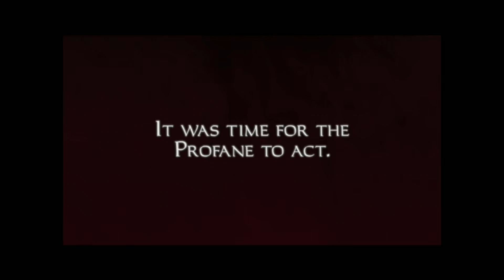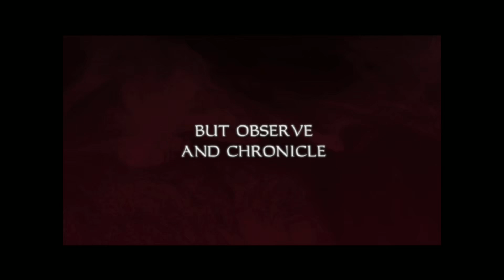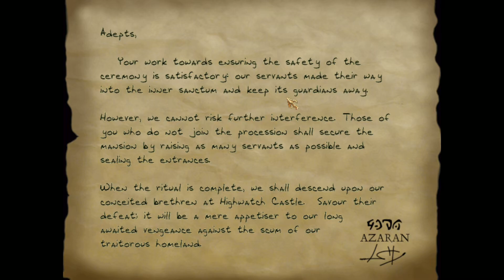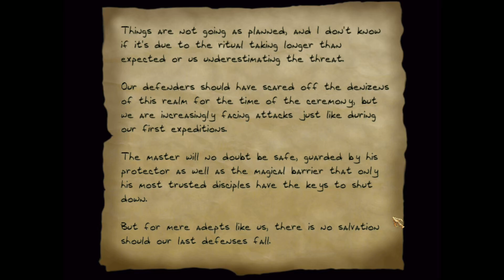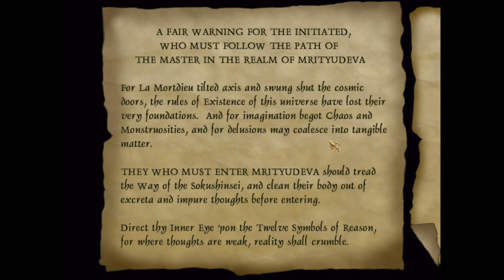Thief – The Black Parade #42: Azaran's Reich | Let's Play (Stealth)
Willkommen in der neuen InfoBox :D Nanu? Wat macht ihr denn alle hier? Nun gut, jetzt, wo ihr schonmal da seid, präsentiere ich das Wort zur Folge:

Dachte mir doch, dass es zu einfach gewesen wäre, die Statuette einfach mit den drei Items zu behängen...Aber wo zum Geier bin ich denn jetzt schon wieder gelandet?!

Selber spielen? :) :
Das sind die Entwickler (Hauptspiel): Looking Glass Studios, aufgelöst am 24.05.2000
Beschreibung (Quelle: ModDB):
In The Black Parade you play the character of Hume, a hardened criminal who was sent into exile as a punishment for his crimes. The year is 833, you are now back in The City, a sprawling metropolis of soot-caked brick, greasy fumes and noisy machinery, with many a sinister conspiracy whispered behind closed doors. Lost and without a penny to your name, you are back to your life of thievery and must find your old associate Dahlquist. Shadows and silence are your allies. Light is your enemy. Stealth and cunning are your tools. And the riches of others are yours for the taking.

The Black Parade aims at being a love letter to Thief: The Dark Project, and we hope we succeeded! It is recommended to have played through Thief: The Dark Project and/or Thief 2: The Metal Age at least once beforehand, since these missions are overall tougher than the base game.

The Black Parade also comes with a few tweaks to the classic Thief gameplay formula:

- Hume is not a Keeper and thus never received Garrett’s training: AIs will now notice you if they bump into you or vice versa, sometimes even in a perfect shadow. Be careful!
- Hume can move banners aside instead of having to slash them.
- Hume has additional footstep sounds for chains and pipes; these are metal sounds that aren’t as noisy as regular metal (about as noisy as stone/wood).
- Water arrows can now be used to expand moss patches.
- Servants will re-light extinguished torches on higher difficulty levels.
- Servants may clean moss on the floor if they notice it on higher difficulty levels.
- Zombies now smash wooden doors open instead of simply opening them.
- Electric lanterns carried by guards can be turned off.
- A few guards in the campaign are outfitted with heavy armor and helms so they cannot be knocked out using the Blackjack.
- Hume can pick up small creature corpses such as spiders or sweels.